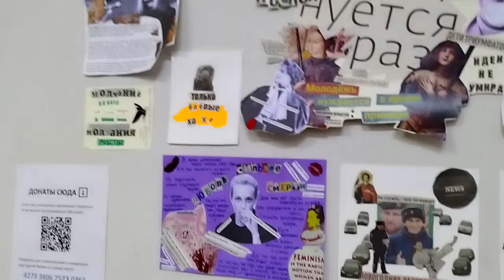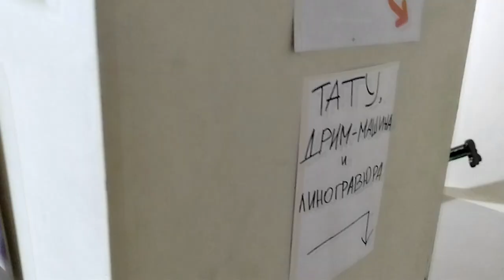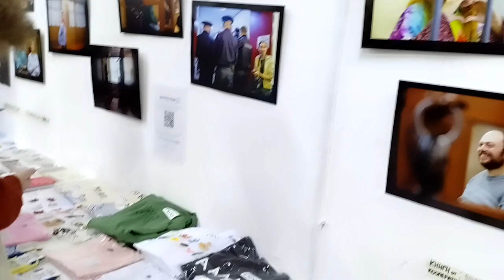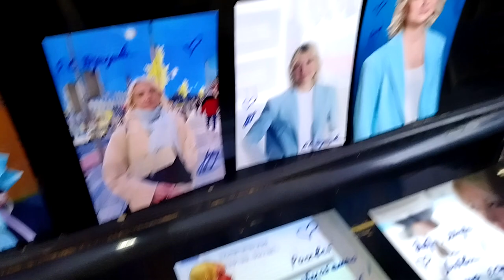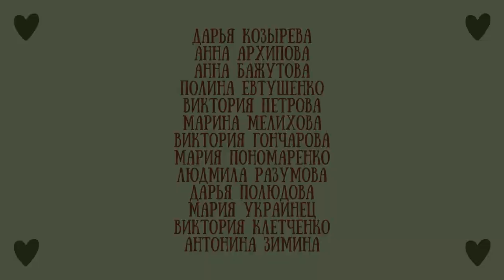Фестиваль в поддержку женщин в заключении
Благотворительный фестиваль в поддержку женщин-политзаключённых состоялся 8 марта в Москве. Его совместно организовали проекты «Письма и импровизация» «сис» и «Открытое пространство»

Всего удалось собрать 747 261 рубль. По 57 481 рублю получили: Дарья Козырева, Анна Архипова, Анна Бажутова, Полина Евтушенко, Виктория Петрова, Марина Мелихова, Виктория Гончарова, Мария Пономаренко, Людмила Разумова, Дарья Полюдова, Мария Украинец, Виктория Клетченко, Антонина Зимина.

Также организаторки и участницы собрали и отправили посылки трём женщинам в тюрьмах (Светлане Черненко, Шохисте Каримовой, Оксане Гончаровой) и написали 85 открыток для 30 женщин-политзаключённых.